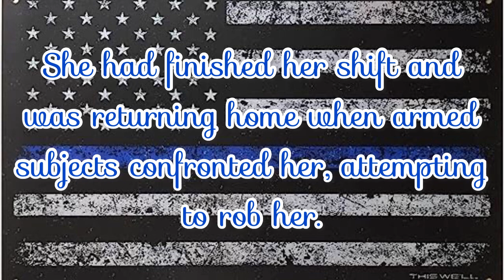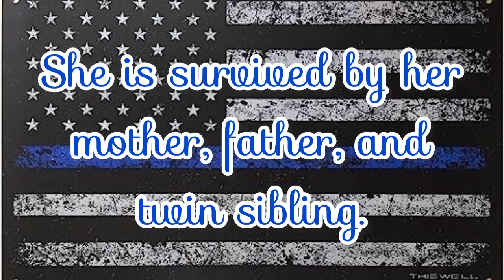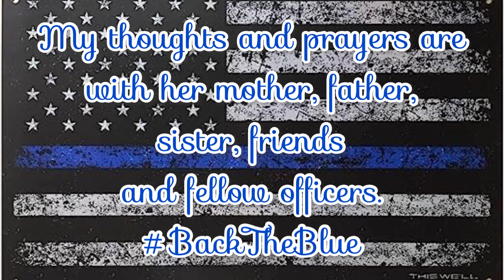Remembering Police Officer Aréanah Preston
Police Officer Aréanah  Preston
End of Watch May 6, 2023